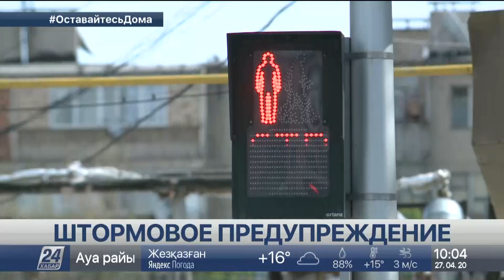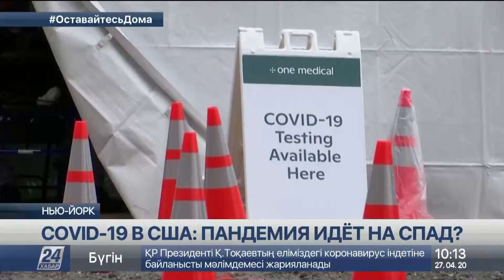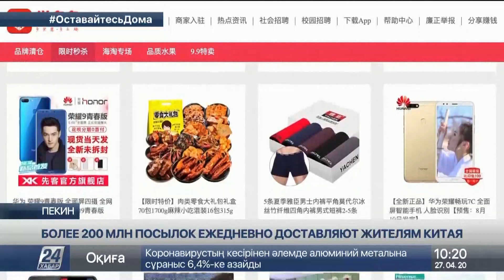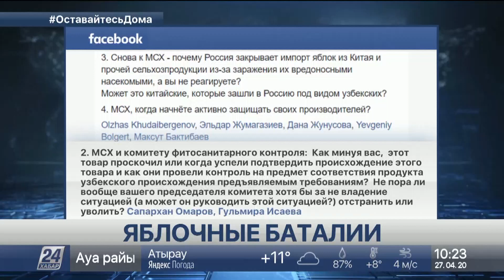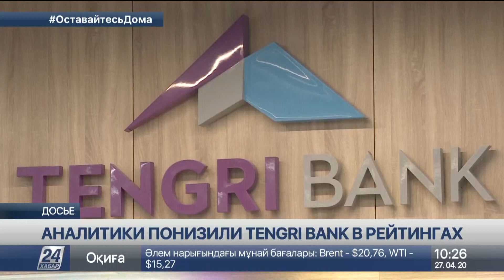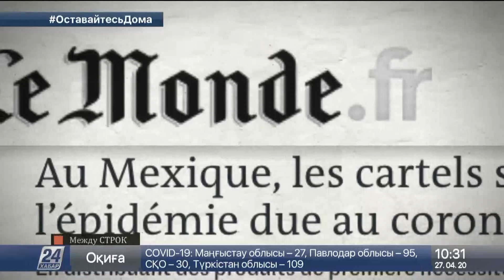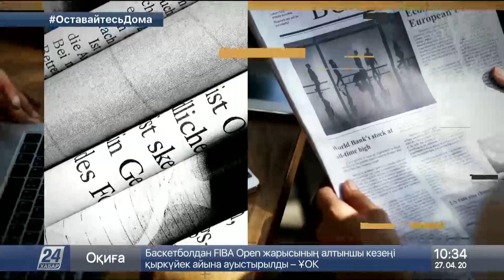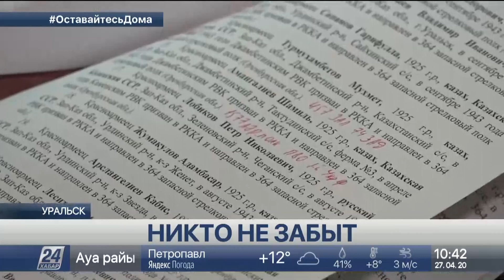Выпуск новостей 10:00 от 27.04.2020